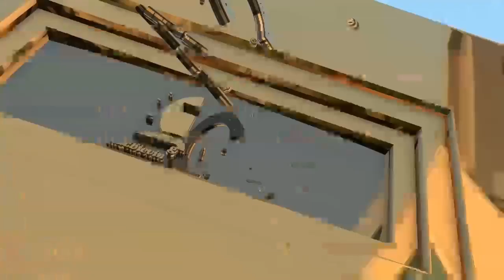Christ's Prevailing Power and Our Unwavering Faith By Pastor W.F. Kumuyi